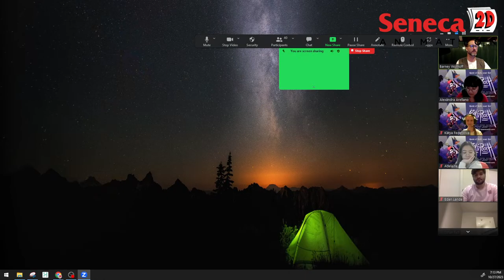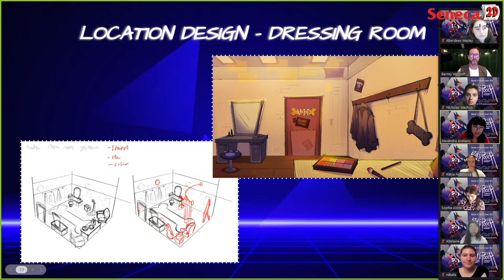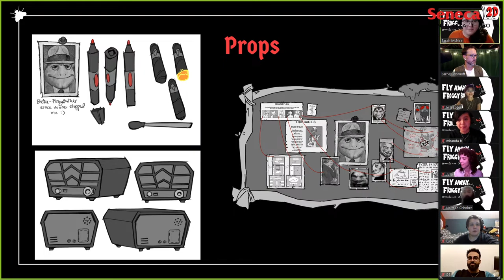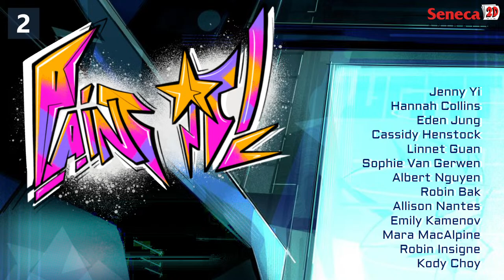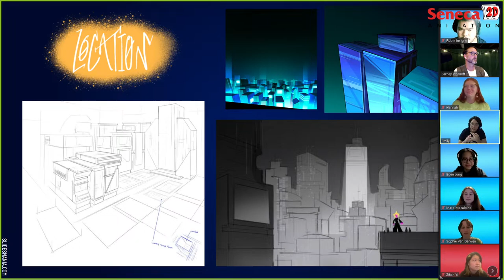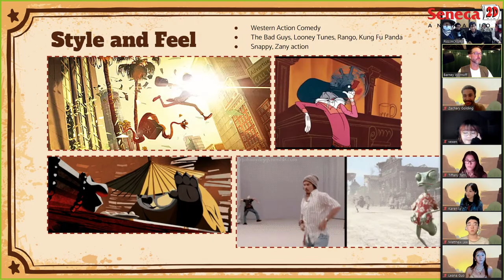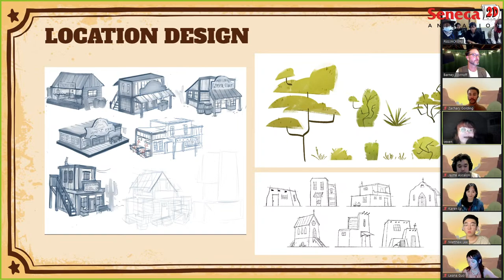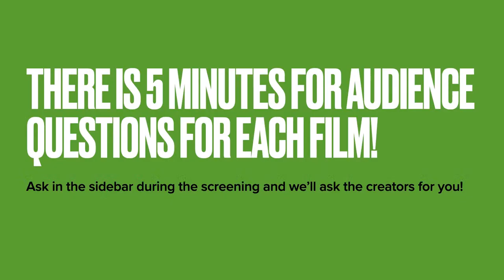Sequence Week LIVESTREAM 2023/24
Tune in to suffer whiplash by the incredible films being deftly crafted in basically JUST ONE WEEK!

You'll get a sneek peek at 4 films, created by around 40 future grads of the Senca 2D Stream.

In no particular order you'll bear witness to:
- The Ballad of Skipjack & Atticus
- Paint it!
- Punk'd Pooch
- Fly away, Froggy Boy

LIVE for the first time. for the last time...